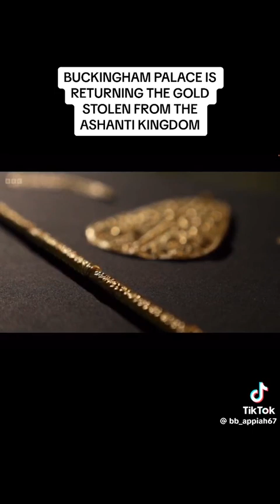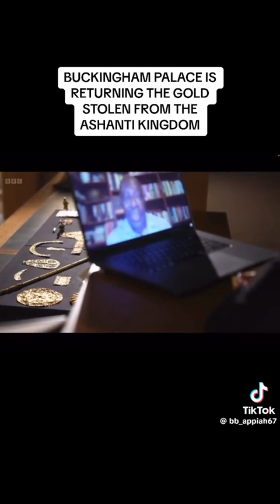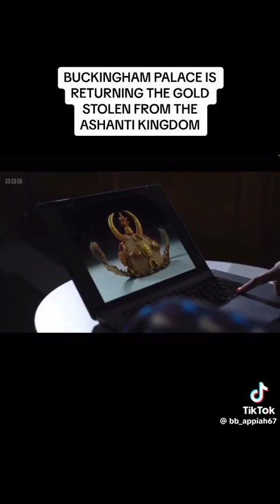Looted From Africa